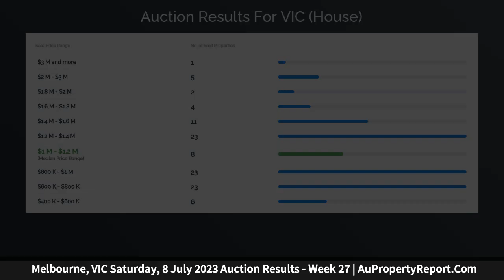Melbourne, VIC Saturday, 8 July 2023 Auction Results - Week 27 | AuPropertyReport.Com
Melbourne, VIC Saturday, 8 July 2023 Auction Results - Week 27